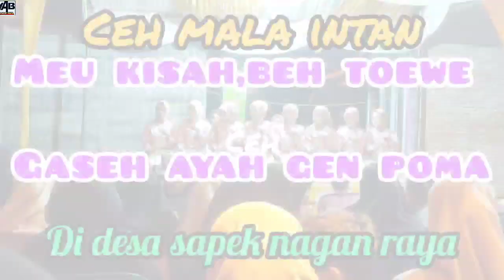TARI SEUKAT ACEH,CEH MALA INTAN,GASEH AYAH GEN POMA desa sapek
seukat aceh meu kisah tentang pengorbanan ayah gen poma untuk anak,